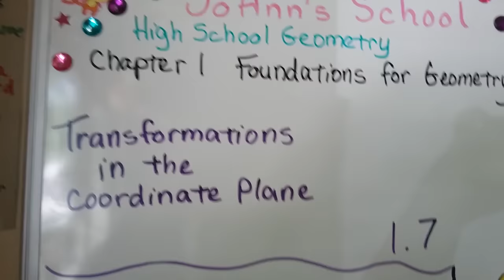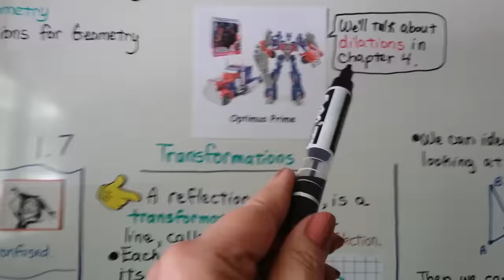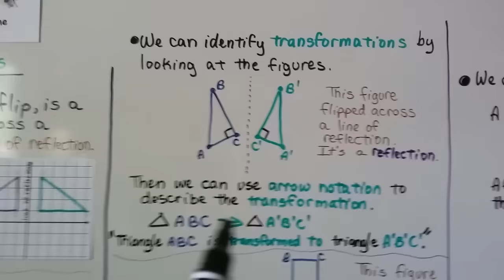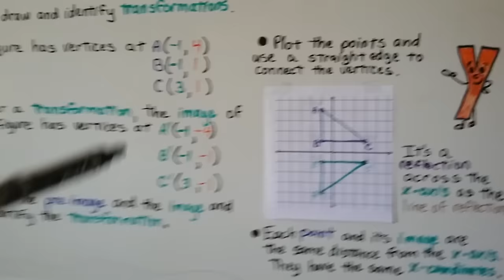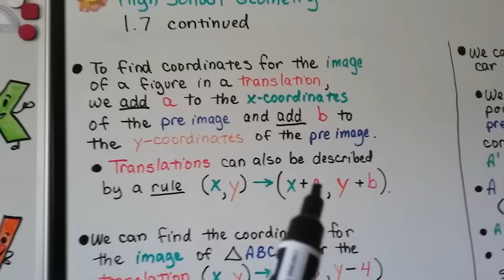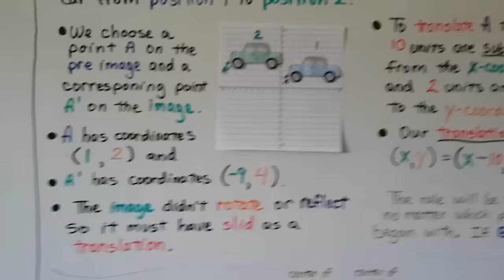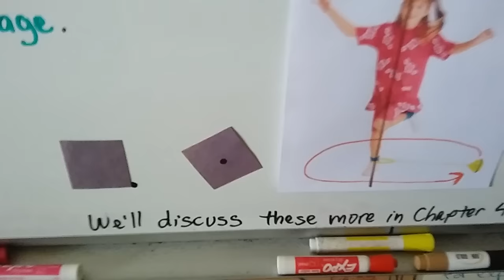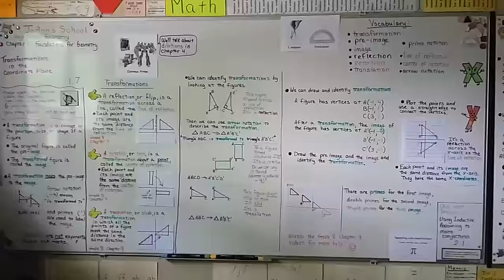Geometry 1.7, Transformations in the Coordinate Plane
An explanation of transformations as reflections, rotations, and translations on a coordinate plane. The difference between the Image and the Preimage, how to read and use arrow notation, line of reflection, center of rotation, prime notation and primes, double primes, triple primes, rule for translations, and using that rule to find the vertices of an image.

MINDS Minds.com/joannsschool